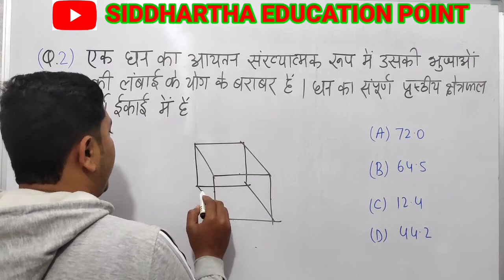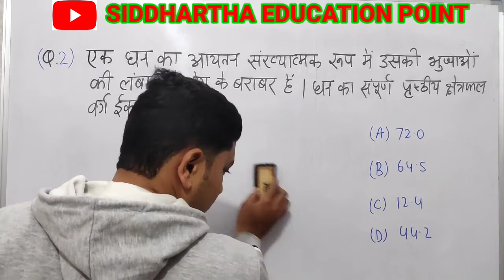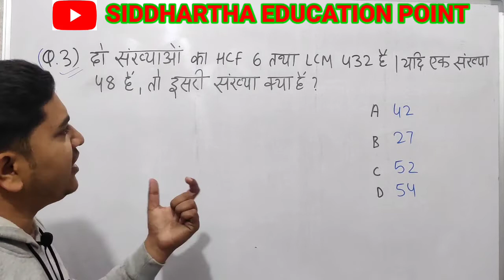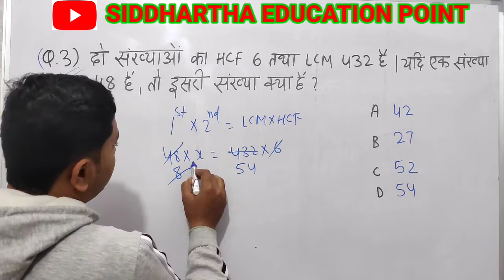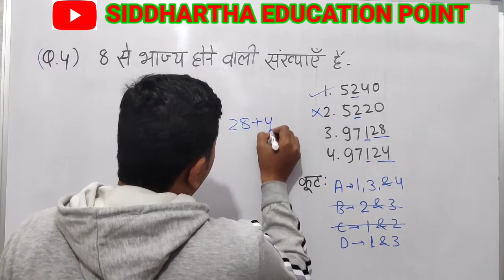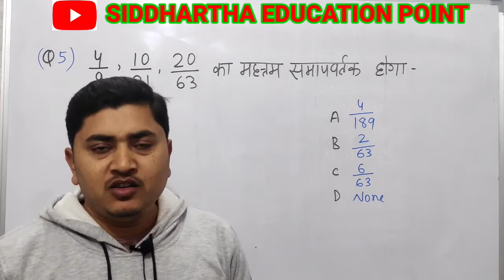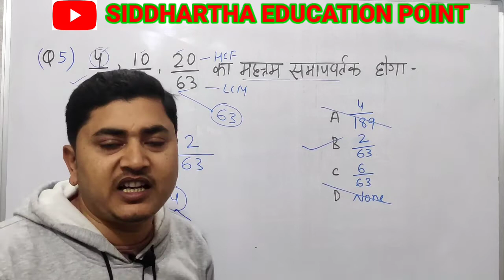UPTET Maths 2020 || UPTET Mathematics Solutions With Trick || UPTET के सभी मुश्किल सवालों का Trick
UPTET Maths session 1